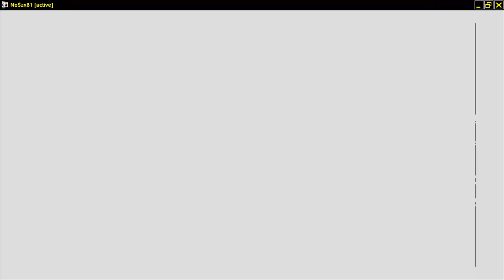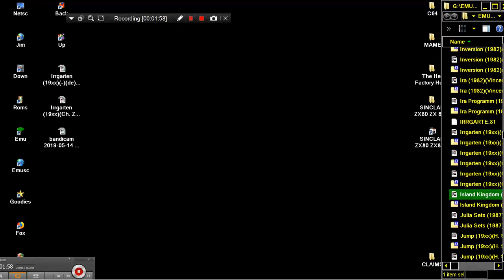Island Kingdom 1982American Micro Products SINCLAIR ZX80 ZX 80 ZX81 ZX 81 Science of Cambridge Ltd